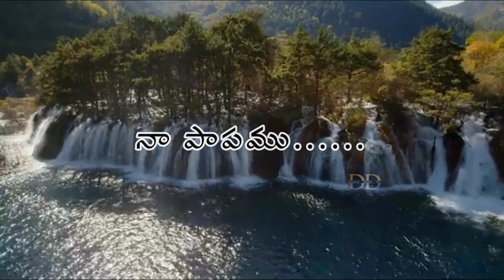ఎందుకో నన్ను ఇంతగా ప్రేమించవు l full song l